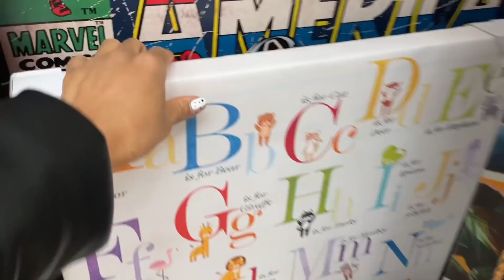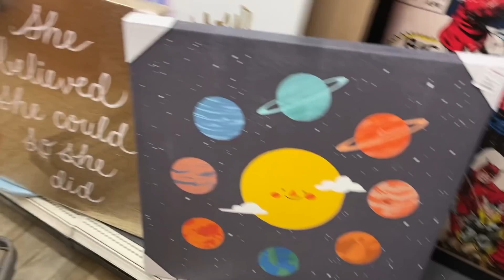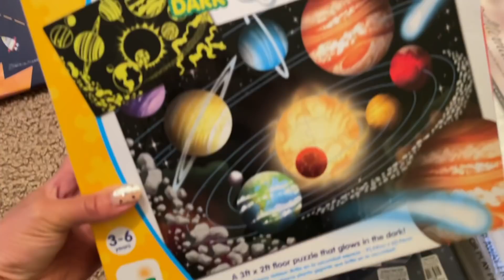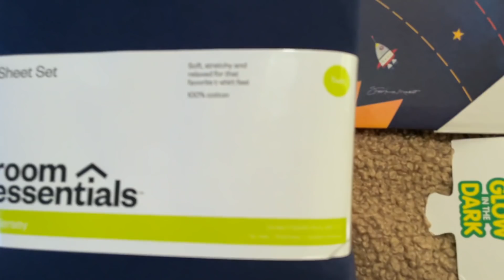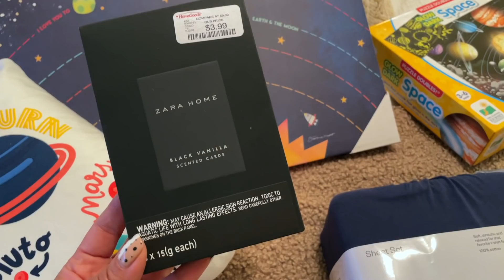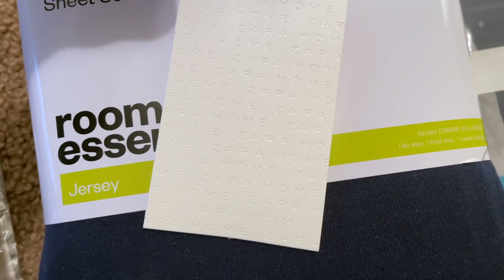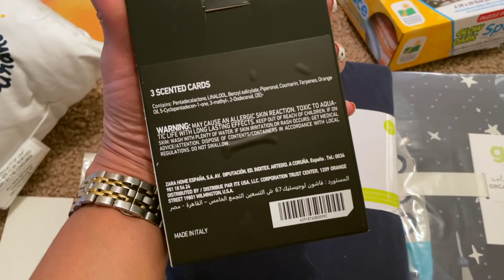VLOG| Non Toy Christmas Gift Ideas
Items Mentioned
Duvet Cover
Sheet set
Jersey Sheets
Space Art Work-Homegoods
Fragrance Cards-Homegoods (Zara Home)
Glow in the dark puzzle